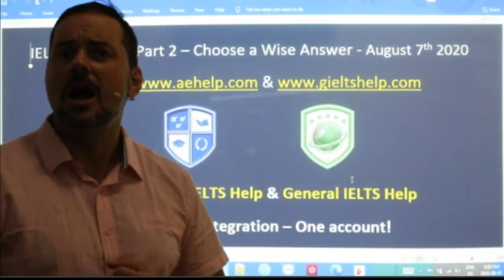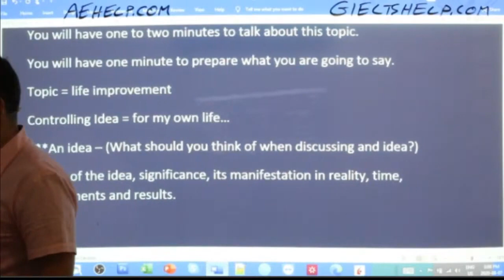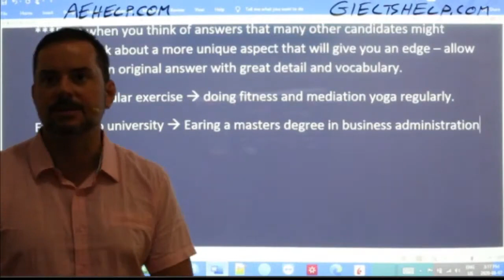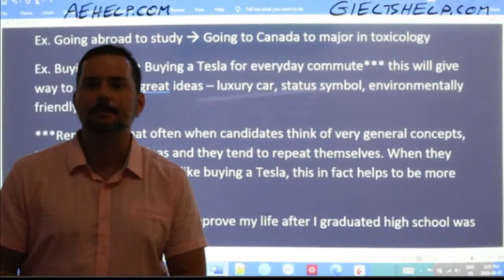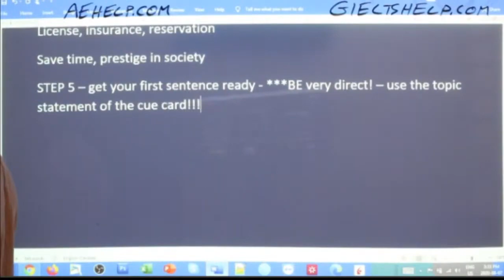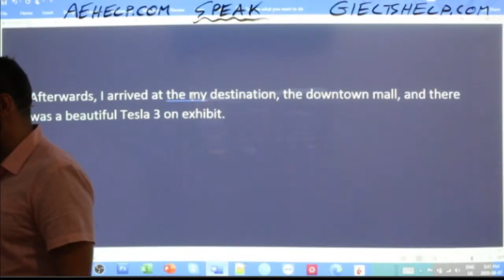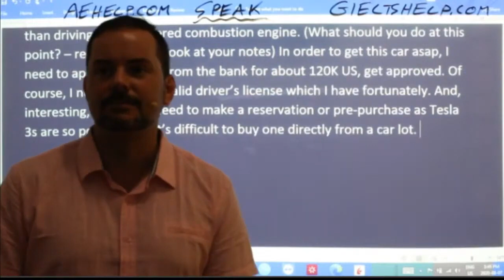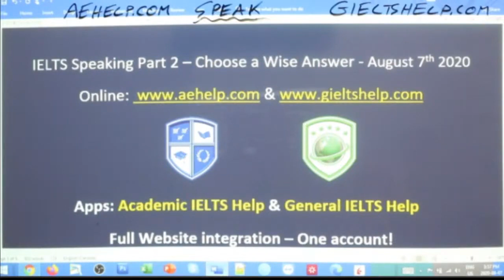IELTS Live - Speaking Part 2 - Choosing the Best Answer